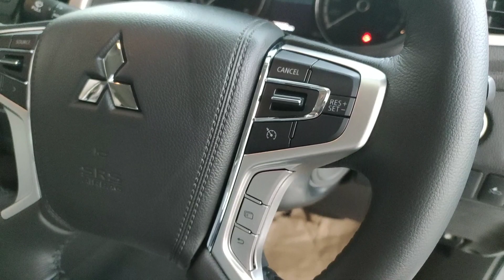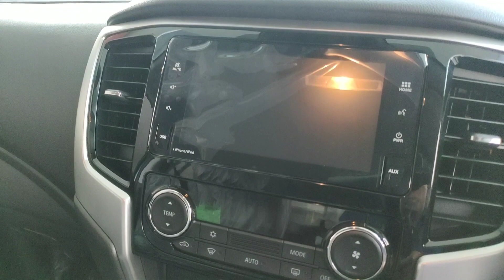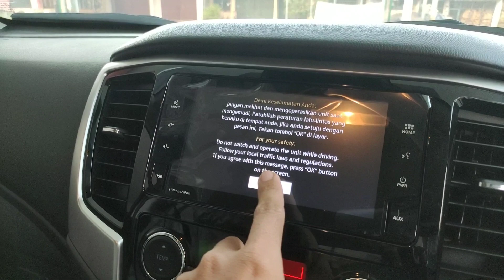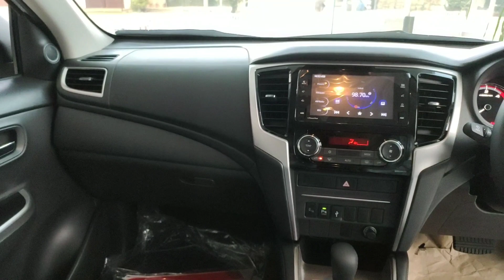Mitsubishi Triton 2021 2.4 Did Mivec 4WD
Mitsubishi All New Triton Ultimate 2021